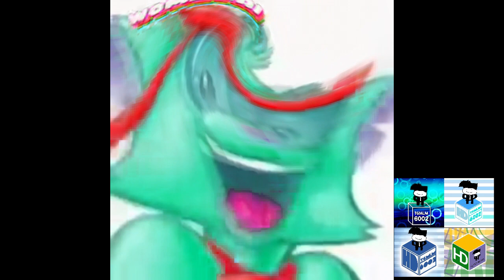Preview 2 Izzy Deepfake Effects (Perspective Films Logo Effects)